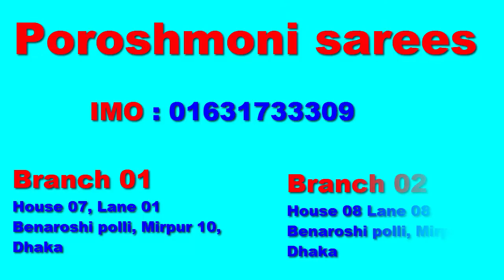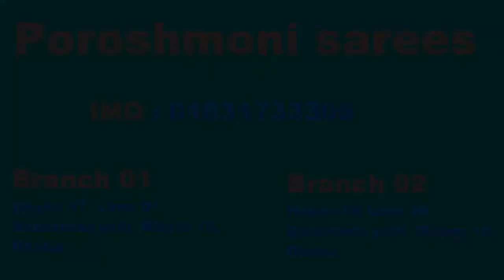Standard Lehenga design collection for women!! Poroshmoni sarees//Benarosi polli ,Mirpur.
WhatsApp,IMO,Viber.

Adress : 01

House: 08, Lane 08, Benaroshi Polli, Mirpur 10, Dhaka.
Adress : 02